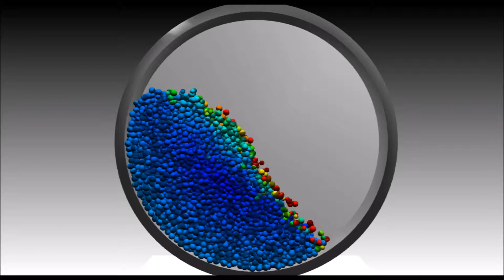Granular drum - warm starting - 50 iterations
Warm starting, 50 PGS iterations, 5 ms timestep.

Diameter 10, 13 mm, mass density 3700 kg/m3, Young's modulus 6 MPa, restitution 0.18, friction 0.91, rolling resistance 0.32, drum speed 0.25 rad/s (Fr = 0.001)

Titel: Warm starting the projected Gauss-Seidel algorithm for granular matter simulation

Authors: D. Wang, M. Servin, T. Berglund

Abstract: The effect on the convergence of warm starting the projected Gauss-Seidel solver for nonsmooth discrete element simulation of granular matter are investigated. It is found that the computational performance can be increased by a factor 2 to 5.

Submitted for publication, 2015.